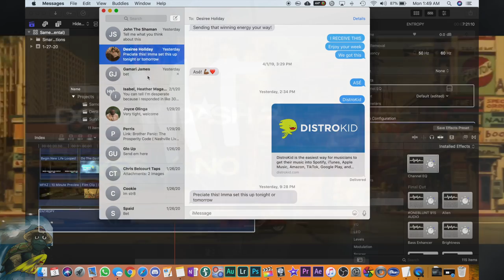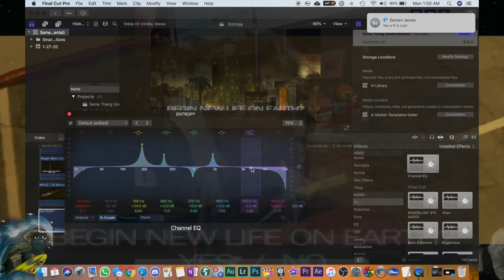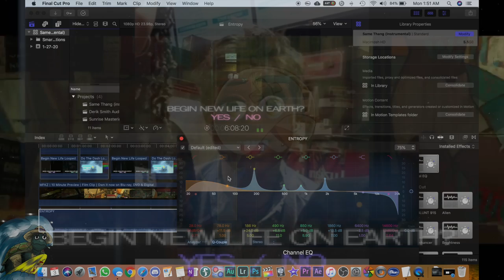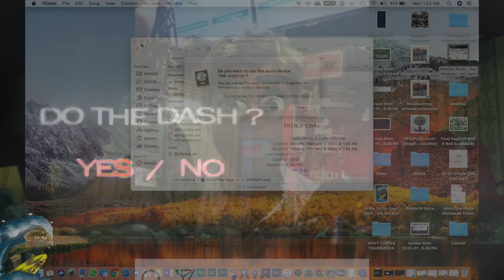Entropy - KiLiK (freestyle) [wavyturtletransmedia]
I can't be the judge, but I can be the creator.

special thanks to ntrp, gaijinisntphsyical, mu*kaz, atlas13, blu the god, mossy mcfly, belcourt theatre and KiLiK.